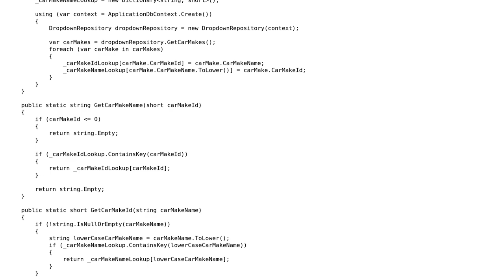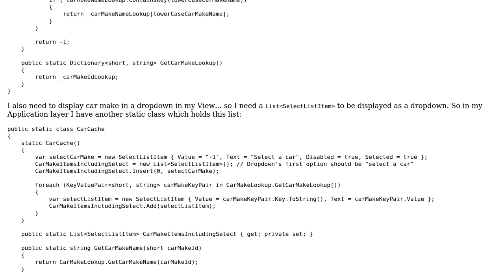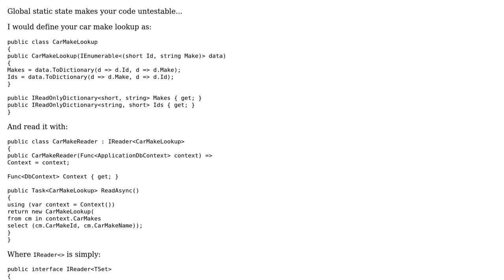Caching lookup values in an e-commerce website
With thanks & praise to God, and with thanks to the many people who have made this project possible! | Content (except music & images) licensed under CC BY-SA | Music | Images & others | With thanks to user Hooman Bahreini user Dmitry Nogin and the Stack Exchange Network Trademarks are property of their respective owners. You are responsible for your own actions.